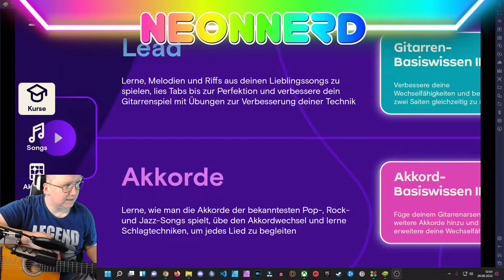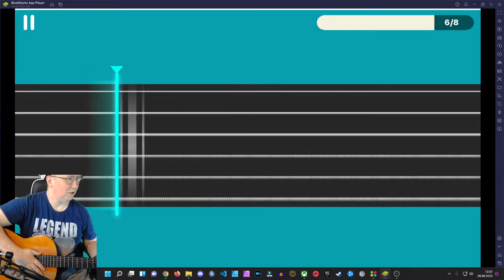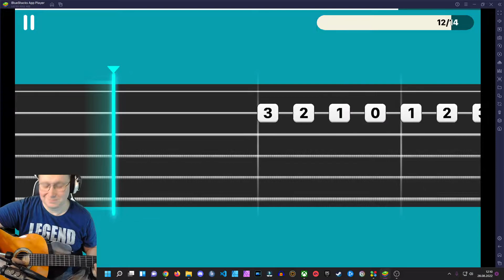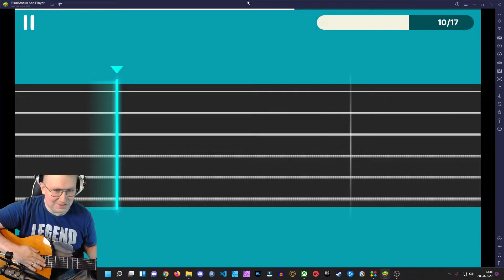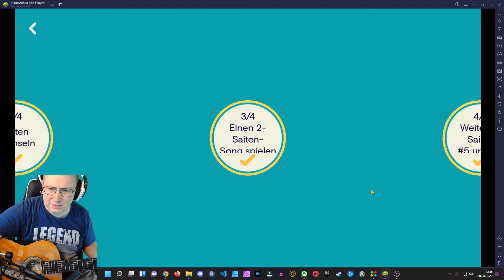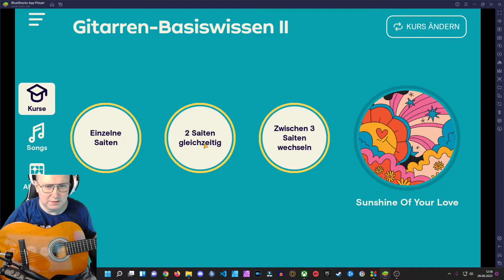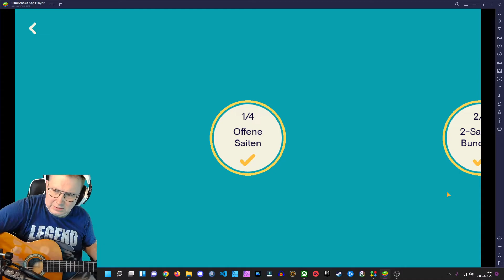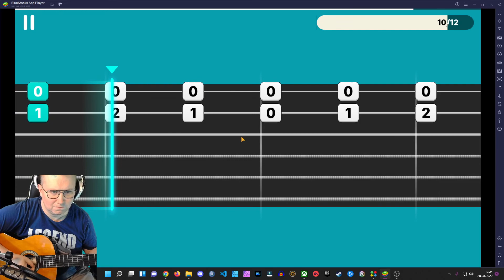Der Nerd lernt Gitarre! [003] - Simply Guitar - Gitarrenkurs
Willkommen beim Neonnerd